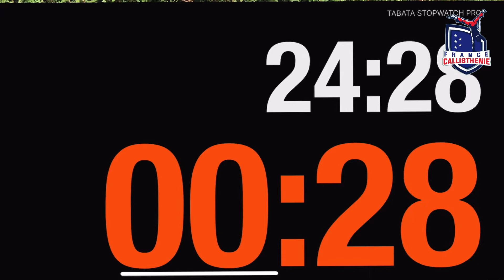Callisthénie : comment construire un interval training ?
"Comment construire un interval training ?", proposé par Antoine Locuratolo coach sportif spécialisé en Callisthénie. Pourquoi et comment utiliser l'interval training dans la création de ses séances d'entraînement en callisthénie pour progresser rapidement !

L'interval training est une méthode ludique permettant de jouer sur tous les tableaux en même temps ! En effet, on améliore simultanément son système cardio-vasculaire et son système musculaire squelettique.

- exécute 2 à 3 séances d'interval training par semaine,
- réalise 2 à 4 tours de circuit par séance,
- construit un circuit de 6 à 12 exercices maximum,
- 30s au maximum de durée d'exercices,
- 30s au maximum de récupération passive ou active entre les exercices,
- trouve le bon équilibre entre travail et repos,
- sédentaire = ratio 1:2
- débutant = ratio 1:1
- intermédiaire = ratio 2:1
- confirmé = ratio 3:1
- 3 à 5 mn de récupération entre chaque tour.

 Avertissement : Chaque pratiquant doit savoir si son état de santé lui autorise les efforts physiques. Si ça fait longtemps que tu n’as pas mouillé le maillot… il t’est vivement conseillé de recueillir l’avis d’un médecin avant de commencer.

LIBRAIRIE : retrouve mon premier ouvrage "Callisthénie, la musculation globale" paru en 2017 aux éditions Amphora

Laisse-moi un commentaire si tu as une question. Je serais heureux de pouvoir te venir en aide !

à bientôt pour de prochaines courbatures...

Antoine Locuratolo
"le Bourreau"